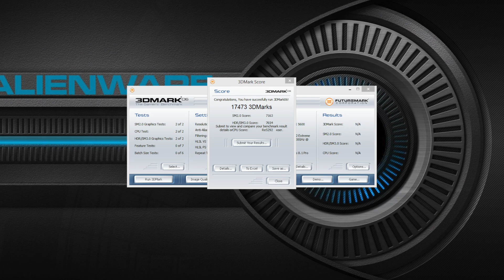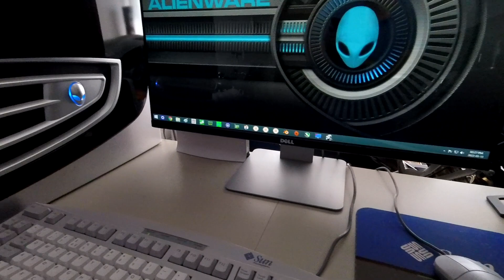Introducing my Alienware Area 51 7500 equipped with an Nvidia Quadro Plex 1000 Model IV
I've built this system to demonstrate the performance of the Nvidia Quadro Plex 1000 Model IV running on period specific hardware. (This video just shows the setup.)